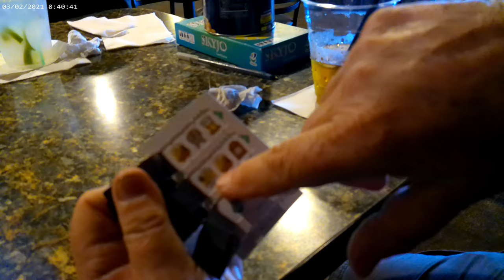MN Lake of the Woods 2022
For our 25th anniversary trip we travel to Baudette, MN on Lake of the woods. We stay at the Sportsman lodge on the Rainy river inlet to the lake. Lake of the Woods is the Walleye capital of the world.